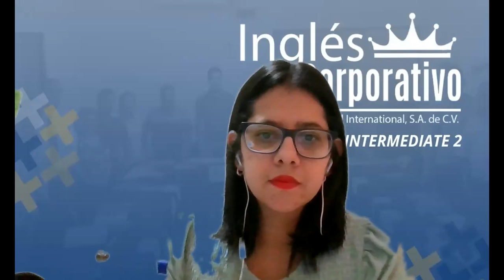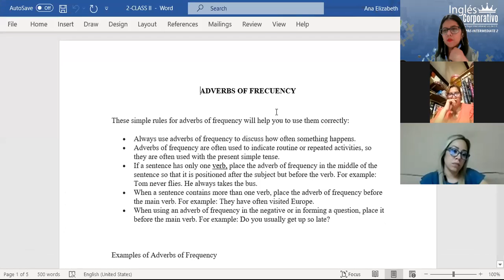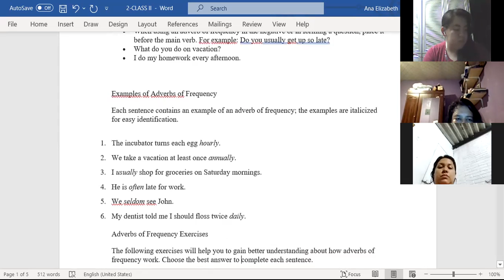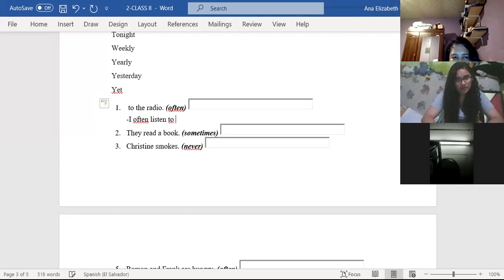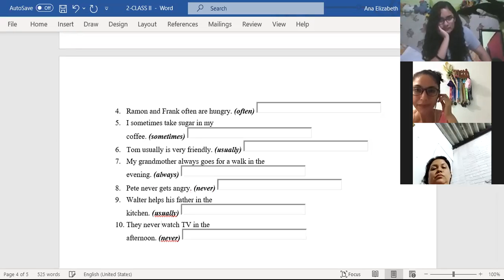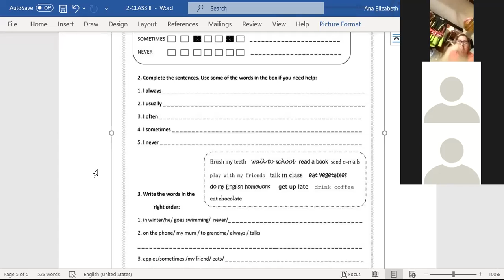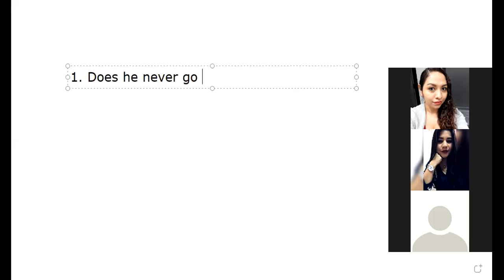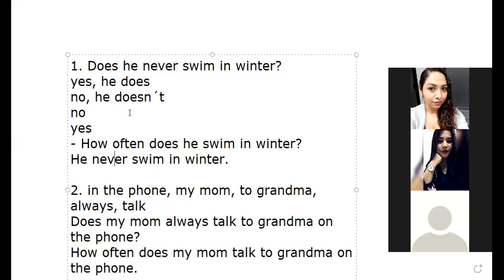Ingles Corporativo-CLASS 2-ADVERBS OF FRECUENCY-PI2-01-8-9-PM-11-21